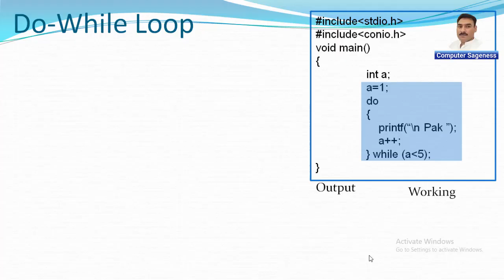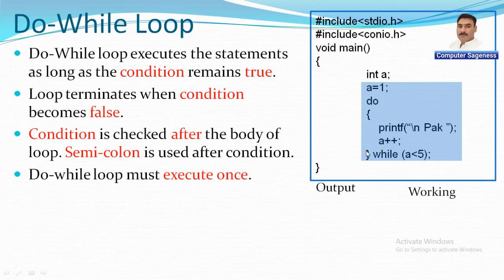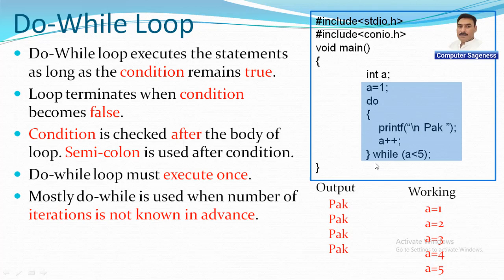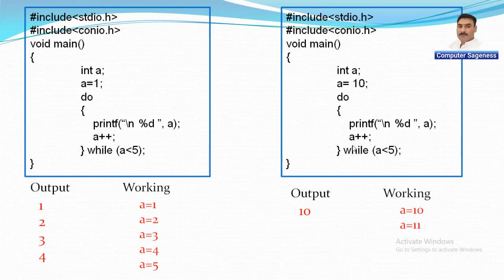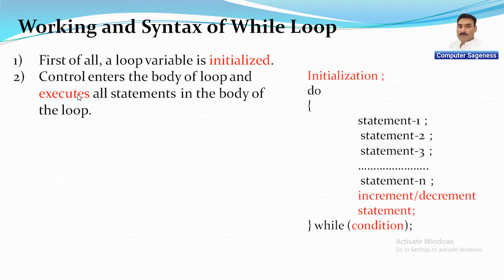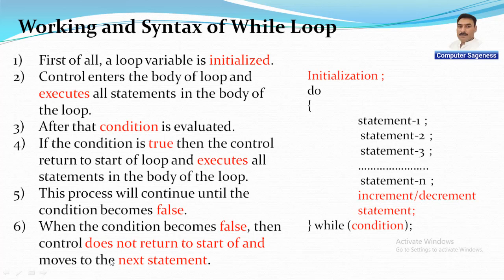do while loop || C-Language || Lecture-43 || Urdu Hindi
In this video, the do-while loop is explained with the help of C-Programs. This Channel is created to teach basic computer concepts to the students. It Contains video lectures about the programming languages like C-Language, C++ Language, and PHP.